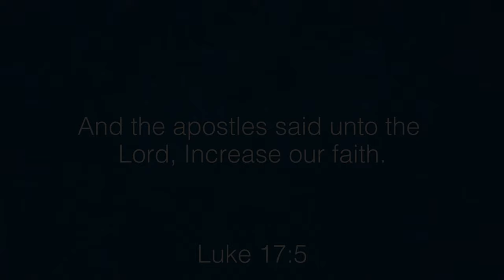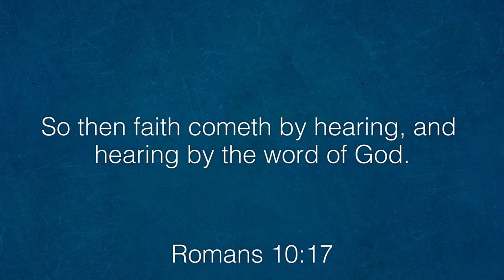How to Increase Your Faith